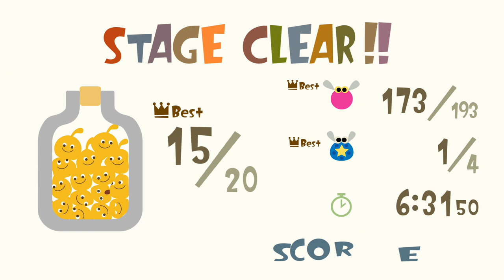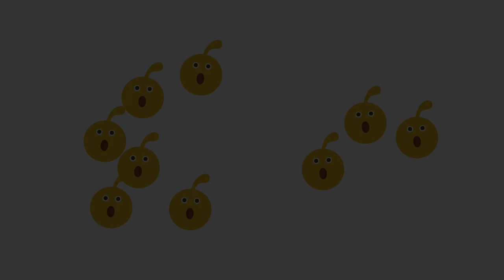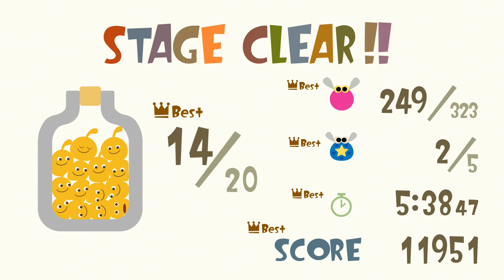Cutest Game EVER! - LocoRoco PS4 Remastered Gameplay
Playing what might be the cutest game ever! Locoroco was a PSP classic now available on PlayStation 4 full HD Remastered!

More Zebratastic videos on my bonus channel!

More information about LocoRoco Remastered:
The peaceful world of the LocoRoco™ is under attack by the not-so-nice Moja Corps! These evil outer space creatures have come to take the LocoRoco from their land of blowing flowers, lively creatures and pastel scenery. You must move the LocoRoco through more than 40 levels of slippery slopes, teetering platforms, and maze-like passages. The LocoRoco have the uncanny ability to fluidly morph to their landscape, so all you need is to tilt, roll, and bounce the happy blob-like creatures to safety.
Take advantage of LocoRoco in native 4K on your PlayStation®4 Pro system and compatible 4K display. Also enjoy LocoRoco in 1080p resolution on your PlayStation®4 system and HD display.
LocoRoco Remastered takes advantage of the features DUALSHOCK®4 offers; incorporating motion controls to help roll, bounce and tilt the LocoRoco through vibrantly animated worlds.
Stay round to roll, become slim to squeeze through narrow passages, and shake into smaller LocoRoco to collectively pass through small crevasses and paths.  Eat flowers and bugs to increase the size and quantity of LocoRoco and to gain access to secret areas and hidden rewards.
Roll across grassy plains and slippery slopes.  Bounce and balance on teetering platforms.  Get swept through the sky and soar through twisty loops.